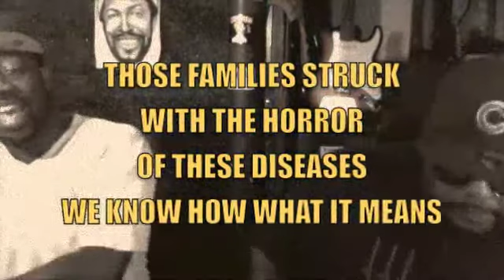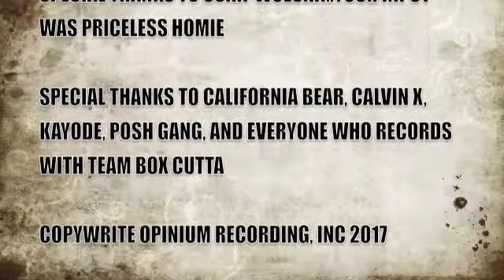Who Is The Most Underrated Rapper Today ? (THE BASEMENT EPISODE 54)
The guys debate who is the most underrated rapper today's music scene... the debate gets super heated as always.. MUST WATCH!!!  leave a comment, we shout out all comments in the coming shows!